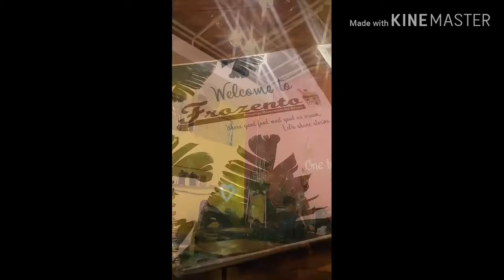VLOG REVIEW ICE CREAM ALA ASMIRA-Prodi keperawatan19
Hi teman" saya Asmira angkatan 2019 prodi keperawatan. Ini lah nama kakak Asuh saya : kak Reynita Anggraini angkatan 2018